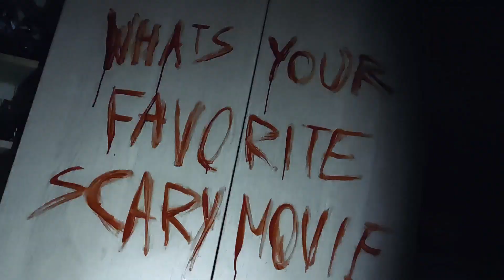What's your favorite scary movie?